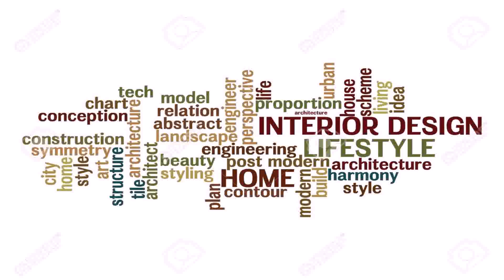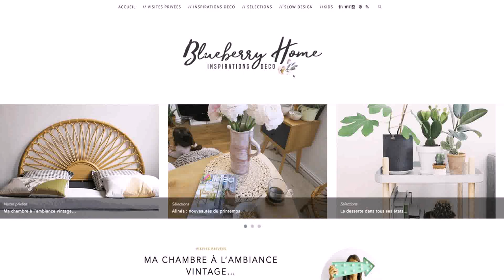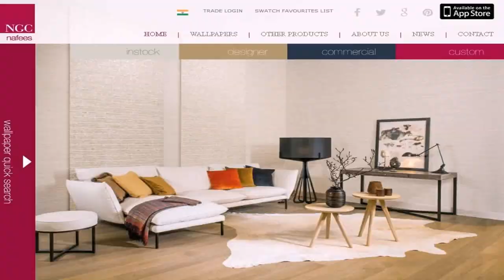List Of Interior Design Companies In Uae - Gif Maker DaddyGif.com (see description)